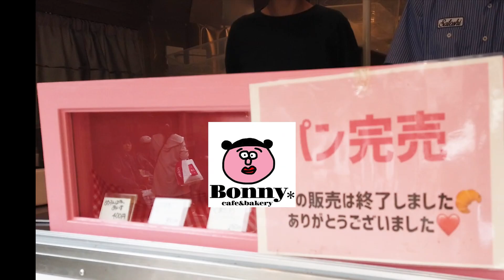【道後坊っちゃん広場】キッチンカーのパン屋さん "Bonny bakery"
道後坊っちゃん広場に、初登場当日。

＊坊っちゃん広場のイベントカレンダー

道後限定キャラクターは「坊っちゃん」「マドンナ」「坊っちゃん団子」「白鷺」そして「みかん」

2日間出店していただき、いずれも約1時間で完売。

沢山のお客様で、大盛況でした。

並んでお待ちいただいたにもかかわらず、皆さん笑顔でお買い物。